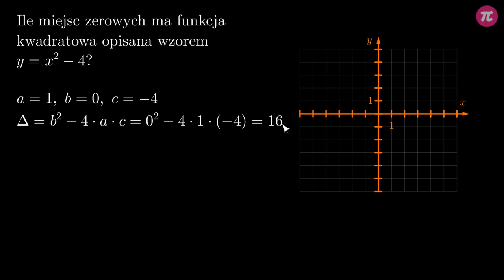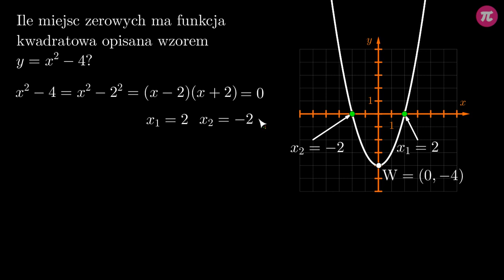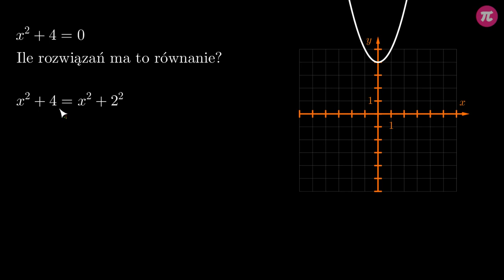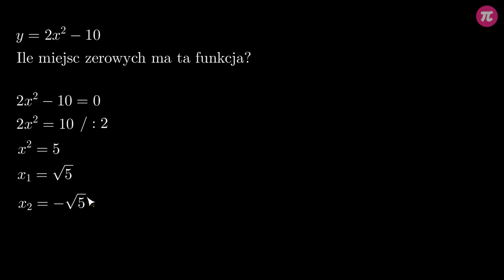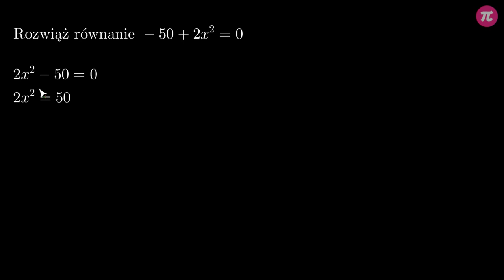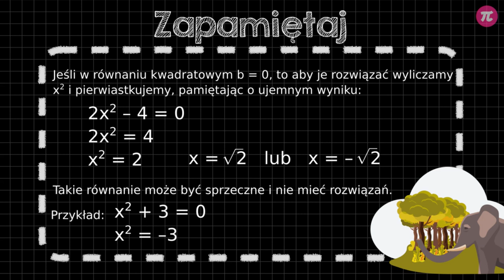Rozwiązywanie równań kwadratowych, gdy b=0 #3 [ Równania kwadratowe i postać iloczynowa ]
Z tej wideolekcji dowiesz się:
 - jak rozwiązywać równania kwadratowe w postaci ogólnej, w których współczynnik b to 0.

PLAYLISTA
Ta wideolekcja jest częścią playlisty [ Równania kwadratowe i postać iloczynowa ]:
Ta playlista dotyczy rozwiązywania równań kwadratowych oraz postaci iloczynowej funkcji kwadratowej. Dowiesz się z niej, jak rozwiązywać równania kwadratowe oraz skąd wynikają wzory na pierwiastki równania kwadratowego. Nauczysz się również zapisywać funkcję kwadratową w postaci iloczynowej oraz zamieniać różne postaci funkcji kwadratowej.

Tutor: Krzysztof Chojecki
Konsultant: Zofia Wiśniewska
Grafika podsumowania: Valeriia Malyk
Materiały: Krzysztof Chojecki
Redakcja: Małgorzata Załoga